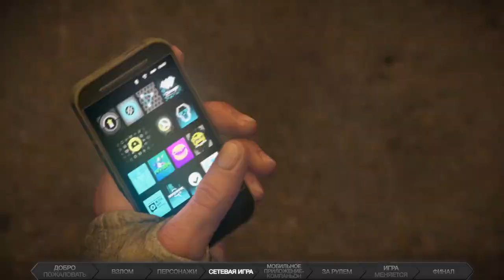Watch Dogs — рассказ об игре (русские субтитры)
Большой десятиминутный рассказ о персонажах, сюжете, сетевых режимах, мобильном приложении и многом другом

Watch Dogs
Жанр: Экшен
Платформа: PC, PlayStation 3, Xbox 360, Wii U, PlayStation 4, Xbox One
Издатель / Разработчик: Ubisoft Entertainment / Ubisoft Montreal
Дата выхода: 27 мая 2014